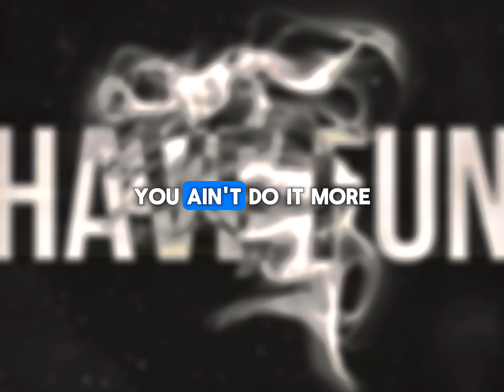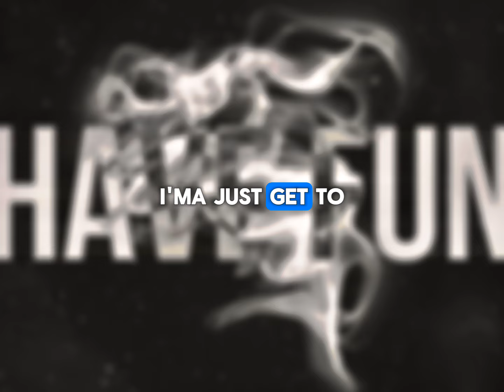tonyrogue - “Have Fun” (Official Lyric Video)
*UPDATE*

Check out my “Grouped” community to pick songs for release, hear unreleased music, get and exclusive Merch Drops!

Hope you guys enjoyed this song if you want more music like this comment “more like this ” and I will be glad to make more songs in this style. Thank you for being here 🙌